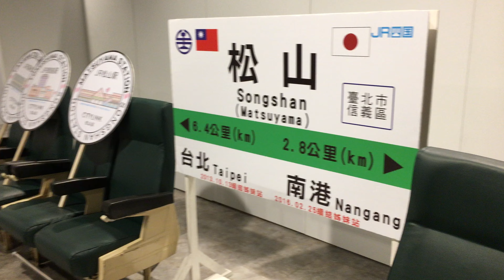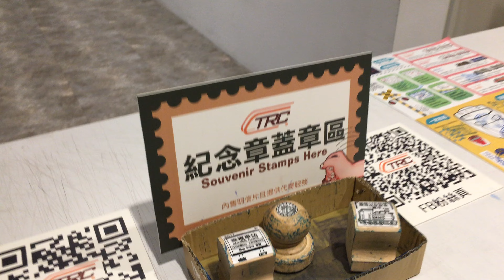台鐵 松山車站 CITYLINK 3樓 鐵路小火車體驗區 慶祝「臺鐵與日本JR四國締結友好鐵路」一週年及「台日松山站締結姊妹站」四週年活動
2017.3.2 台鐵 松山車站 CITYLINK 3樓 鐵路小火車體驗區 慶祝「臺鐵與日本JR四國締結友好鐵路」一週年及「台日松山站締結姊妹站」四週年活動